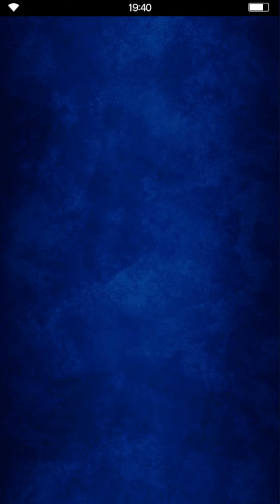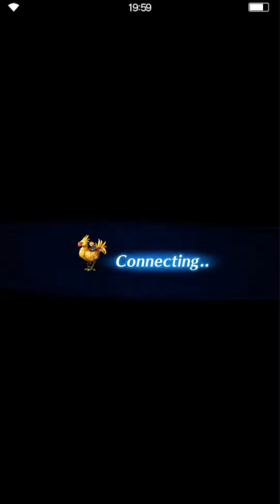FFBE - Clash of Wills: Dream Wraith Fire Team Rank 1 Clear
Heey everyone. If you watched my stream, here's a suuuper clean and smooth version of the Dream Wraith at 300% Mods in Clash of Wills Season 4.

Timestamps:
0:00 Intro
0:50 Fight Start
12:10 Turn 5 Cap
18:20 Turn 9 Finish
19:37 Damage Report & Party Builds
23:45 Outro